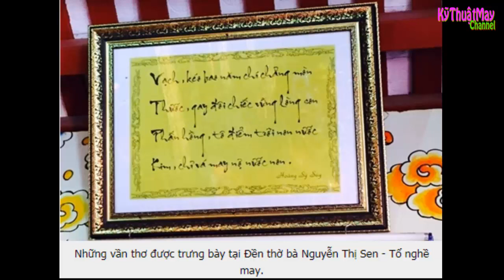Kỹ Thuật May | Bạn biết Đức Thánh Tổ nghề may là ai chưa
Xin Kính chúc Quý đồng nghiệp luôn thành công với nghề !!!

Kỹ Thuật May Học Nghề – Online – Miễn Phí Tổ nghề may